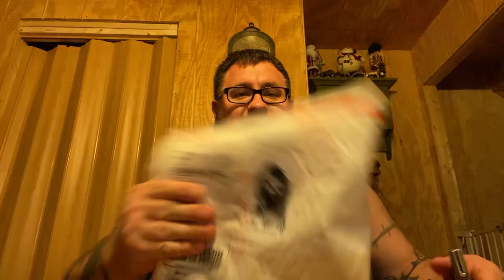Luxurious Bastard Early Christmas Beard Mail Unboxing